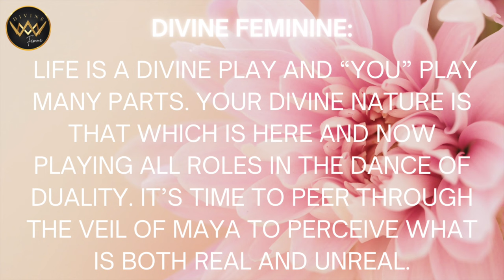DIVINE FEMININE 🌸 Life is a Divine Play 🎭 and "You" Play All Roles! See Through the Veil of Maya 👀💗∞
This episode is for those on the divine feminine journey ready to see through the illusory dream of separation.